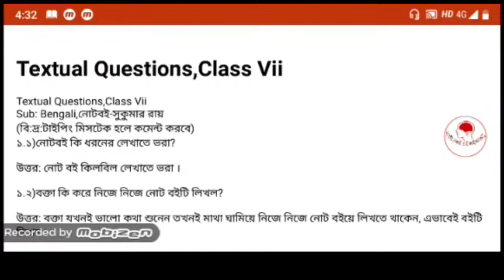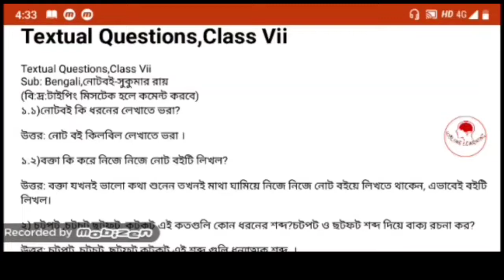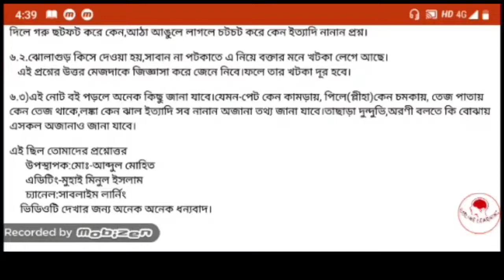ক্লাস 7 বাংলা | নোট বই | অনুশীলনীর প্রশ্ন উত্তর | Note Boi Text Book Question & Answer | Mohit Sir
আমাদের টেলিগ্রাম চ্যানেলের লিঙ্ক @SLMohaimin

আমাদের চ্যানেল পরিদর্শনের জন্য ধন্যবাদ I এই চ্যানেল টি বিভিন্ন ধরনের ভিডিও আপলোড করে যেমন-
১)ইংলিশ গ্রামার  ২)অডিও বুক  ৩)মাধ্যমিক ও উচ্চ মাধ্যমিক সাজেসন ৪)অনুপ্রেরণামূলক ভিডিও ৫) অন্যান্য শিক্ষা মূলক ভিডিও ও বিভিন্ন মূল্যবান ক্লাস I